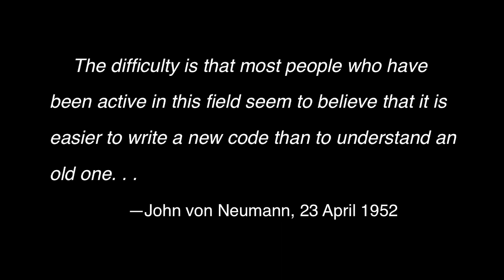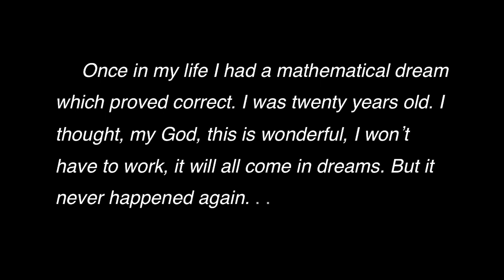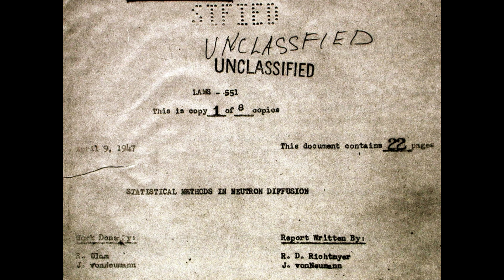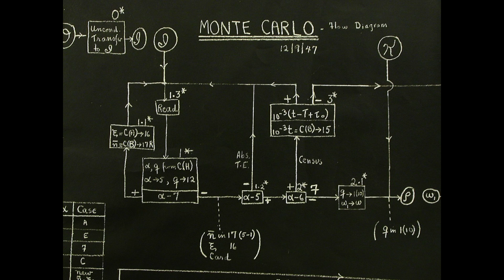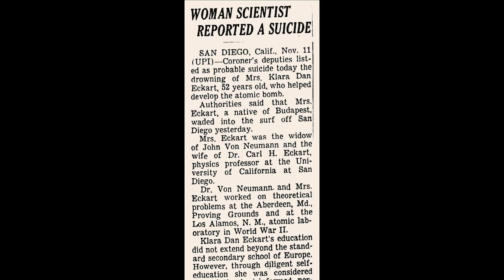The Monte Carlo Algorithm - George Dyson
The story of how early computing heros John von Neumann, Stan Ulam, Nicholas Metropolis, and others created the foundations of computer science (and the hydrogen bomb).